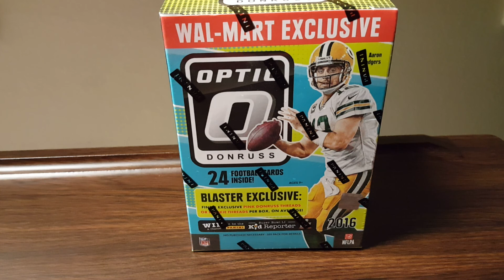Trillanator 100 Subscriber Giveaway - MUST be a subscriber - THANK YOU!!!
Thank you all for your sub's, comments & likes.  I really appreciate you taking the time, even if it's just for a minute, to stop by our channel.